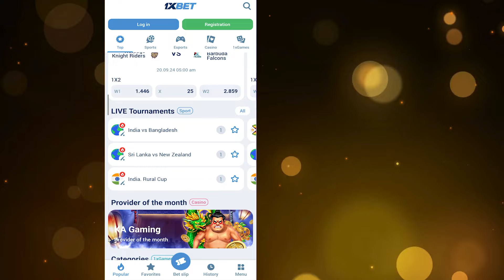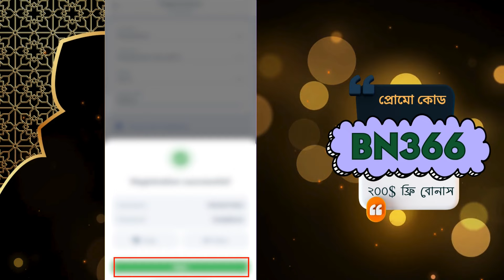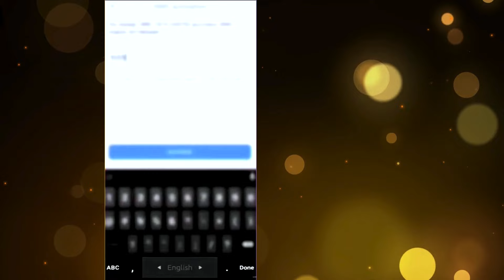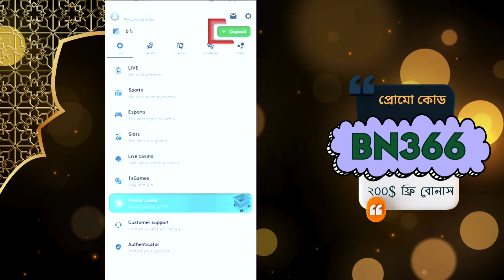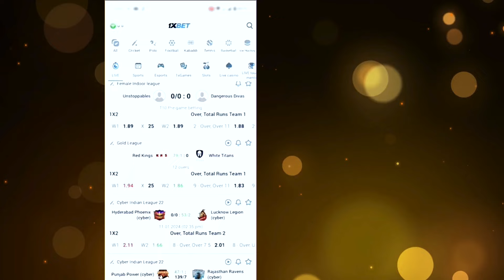1xbet promo code | how to create 1xbet affiliate promo code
1xbet promo code | how to create 1xbet affiliate promo code | 1xbetpromocode​

1xbet promo code: B33B

tag related:

1xbet promo code

1xbet promo code bonus

1xbet promo code today

1xbet promo code bangla

1xbet promo code new

1xbet promo code 2024

1xbet promo code Bangladesh

1xbet promo code create

1xbet code promo

1xbetpromocode

1xbet promo code 2024

1xbet promo code kivabe pabo

1xbet promo code nibo

1xbet affiliate registration

tag top#1xbetpromocode​

1xbet promocode viral video

1xbetpromocodetoday
1xbetpromocodebangladesg
1xbetpromocodebonus
1xbetpromocodenew
1xbetpromocodebd

Hi There,